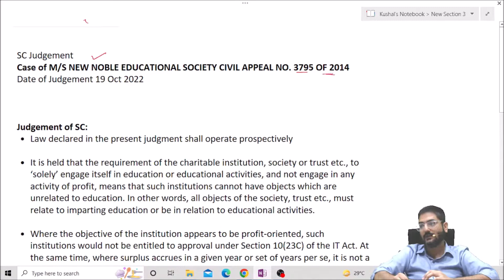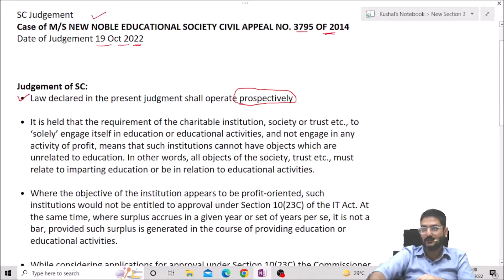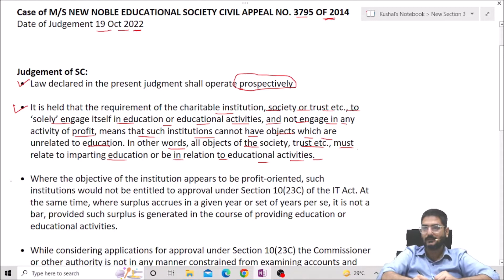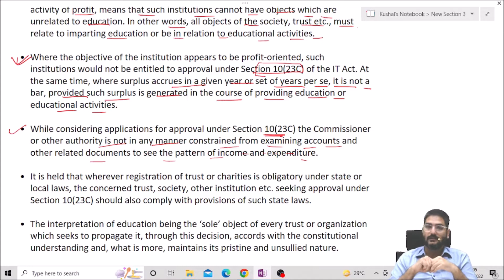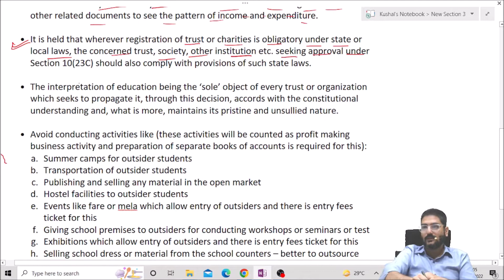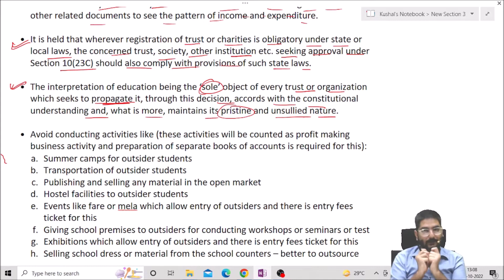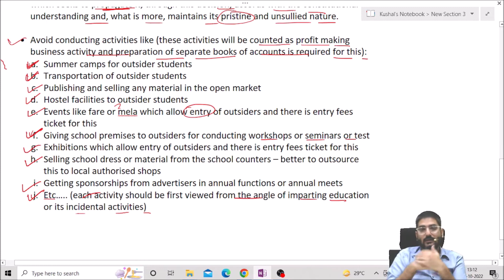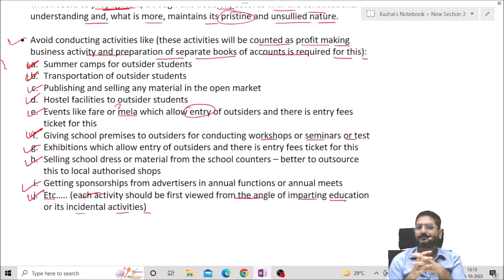SC Judgement for Schools, Colleges, Universities | Section 10(23C) | Exempt Educational Institutions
Hon'ble SC Judgement in the case of M/S NEW NOBLE EDUCATIONAL SOCIETY, CIVIL APPEAL NO. 3795 OF 2014, Date of Judgement 19th October 2022.